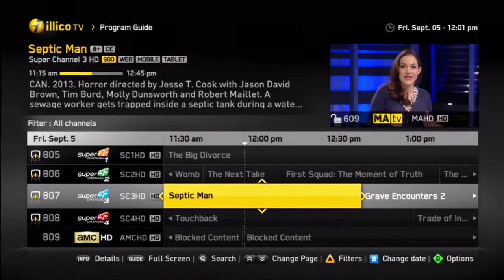The Pros - illico upgrade - Enriched program guide & instant subscription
illico, TV that makes your Life easier
New functions